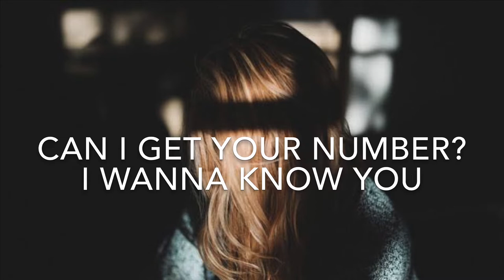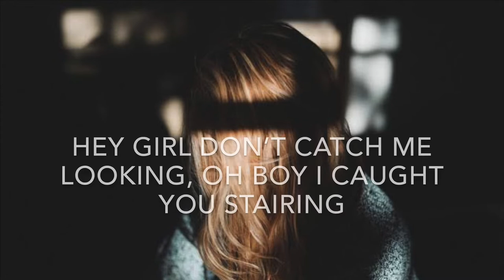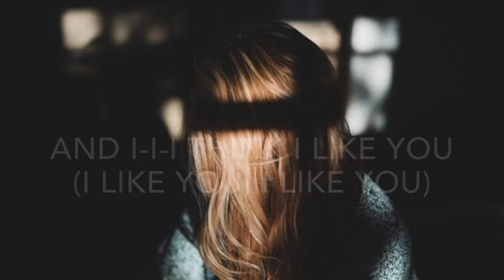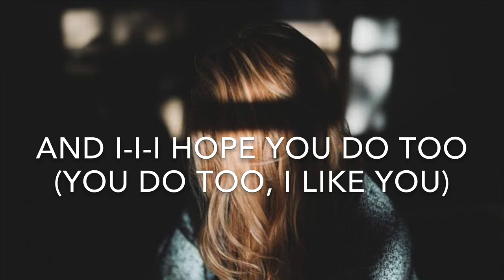Sundial - Your Text Lyrics Video